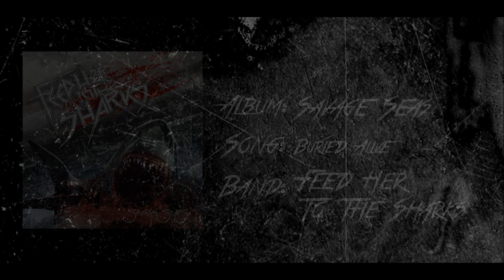Breakdown Central Breakdown Compilation #1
We really appreciate it, so here is a big 30 song breakdown video :D
Bands used (Facebook)

THANKS SO MUCH FOR 100 SUBS WE'LL KEEP RELEASING BREAKDOWNS WEEKLY AND COMPILATIONS TOO SOMETIMES.

- Rhod and Lucas.